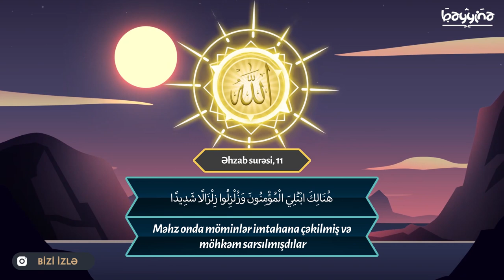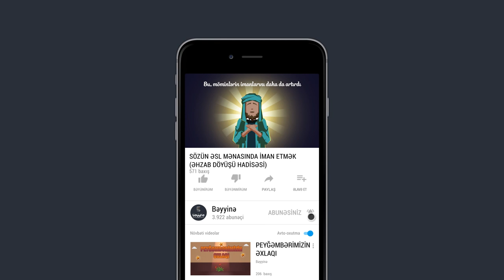SÖZÜN ƏSL MƏNASINDA İMAN ETMƏK (Əhzab döyüşü)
1.  Videonu bəyəndinizsə LİKE düyməsinə tıklayın ki, video daha çox insana çatdırılsın.
2.  Ən yeni videolardan xəbərdar olmaq üçün kanalımıza ABUNƏ olun və "zınqırov" işarəsinə tıklayaraq bildirişləri aktiv edin..